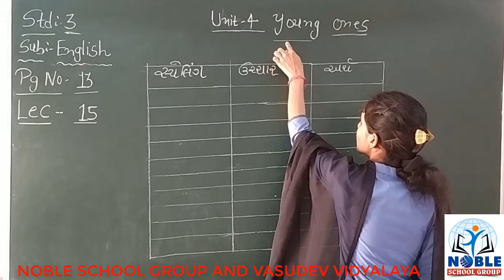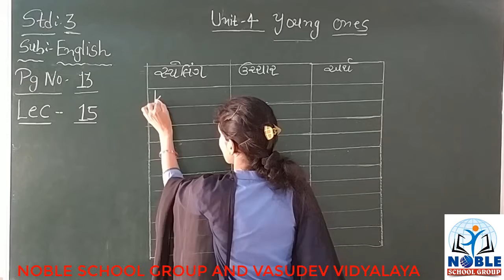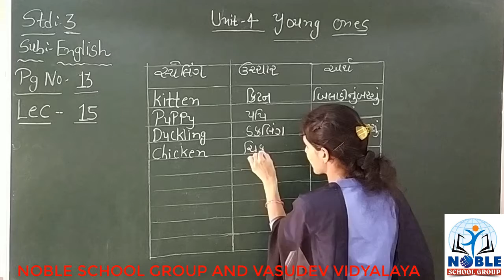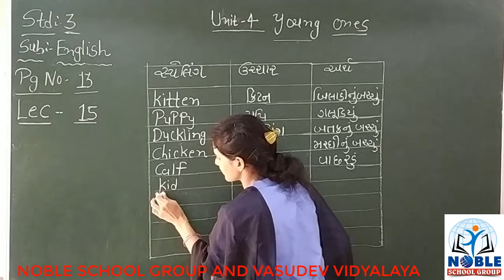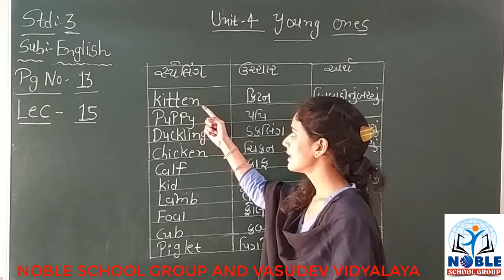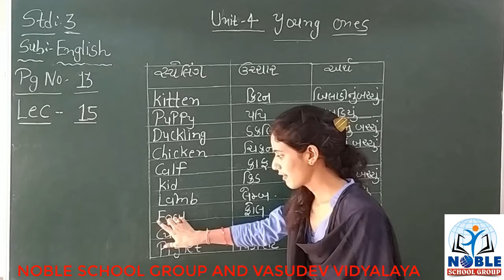Standard 3 English Lecture 15 By Ashaba